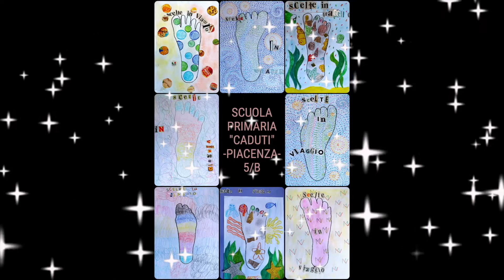SCELTE IN VIAGGIO - PASSEGGIANDO NELL'ARTE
SCELTE IN VIAGGIO - PIEDE D'AUTORE - PASSEGGIANDO NELL'ARTE - UN PROGETTO ARTISTICO A CURA DI ALFONSO MAFFINI PROMOSSO DALLA BIBLIOTECA RAGAZZI GIANA ANGUISSOLA DI PIACENZA